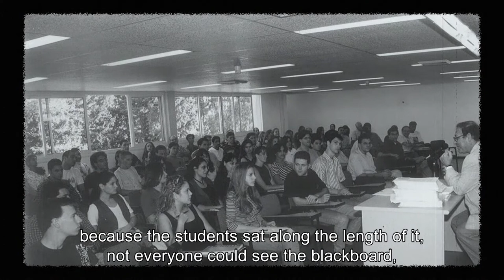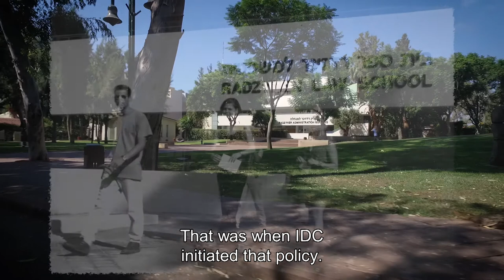The stories behind the place | Radzyner Administration Building | IDC Herzliya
The Radzyner Administration Building was also part of the army base and was used by the army as classrooms. During the first years of IDC the Radzyner Administration Building was the only building on campus and was named the Radzyner Law School.

During IDC’s very first semester, studies were accompanied by the roars of tractors and constant hammering, as well as by the commotion of the construction of the Radzyner Square. The sound of the rain on the tin roofs posed a problem, as it made it almost impossible to hear anything else, and so special insulation was laid on the roof to ensure that the lecturers could teach and the students could study. The students were immersed in the sense of mission and the spirit of establishing something new and were very understanding and cooperative, in spite of the disruptions.

The original donation made by Dr. Harry Radzyner, whom the building is named after, was IDC’s lifeline, as it is otherwise unclear if and how it would have survived. Dr. Radzyner continues to contribute to IDC and remains a great, loyal and trusted friend.